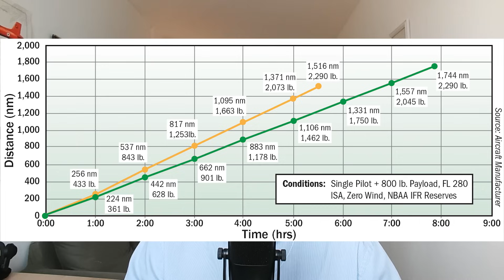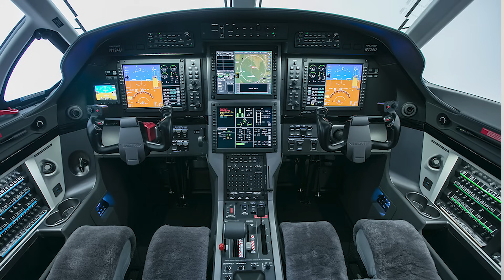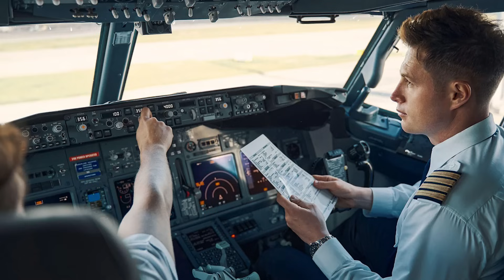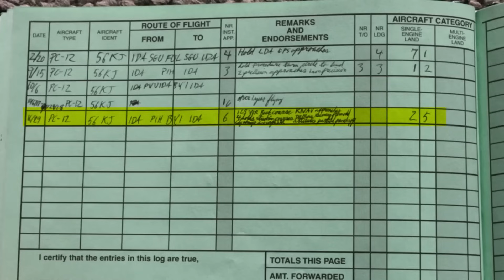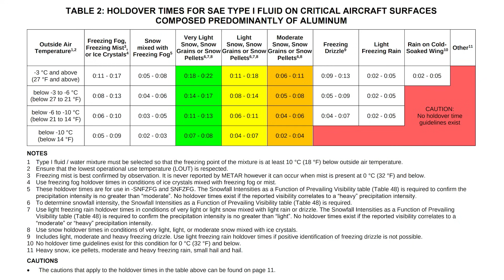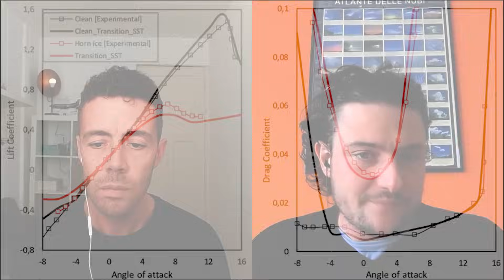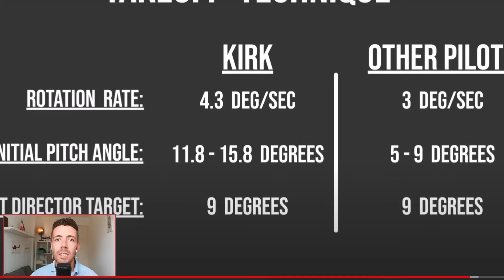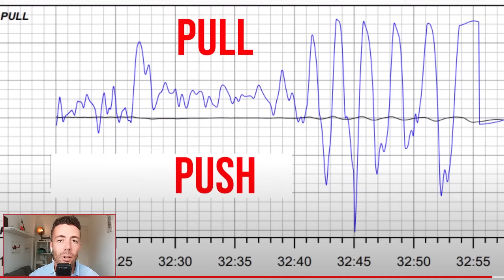Come Questo Errore del Pilota ha Cancellato 4 Generazioni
Abbonati qui per le prossime puntate in anteprima e video esclusivi

Un solo errore di un pilota ha portato alla tragedia, cancellando intere generazioni. In questo video, esploreremo come una distrazione o una decisione sbagliata ha avuto conseguenze devastanti, cambiando per sempre la vita di quattrogenerazioni di una stessa famiglia. Analizzeremo l'incidente, le cause e cosa possiamo imparare per evitare che accada di nuovo. Unisciti a me per scoprire questa storia straziante che mostra quanto siano cruciali le decisioni in volo.

Dichiarazione di non responsabilità sul copyright Ai sensi della Sezione 107 del Copyright Act del 1976, è consentito il "fair use" per scopi quali critica, commento, cronaca, insegnamento, borse di studio e ricerca. Nessuna violazione del copyright intesa. Tutti i diritti appartengono ai rispettivi proprietari.

Questo canale è solo a scopo di intrattenimento e rappresenta esclusivamente la mia opinione e non l'opinione, i punti di vista o la posizione di nessun altro.

Introduzione - [0:00]
Aereo PC-12 - [2:12]
Storia - [7:30]
Pilota - [11:35]
Meteo - [15:30]
Intervista Sistemi Antighiaccio - [17:10]
Le Cause - [26:09]
Conclusioni - [40:37]